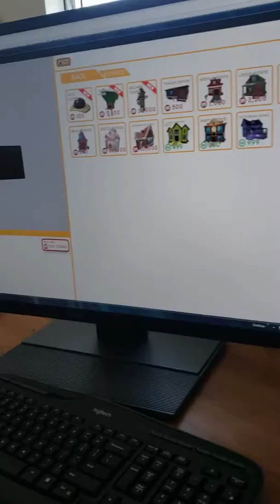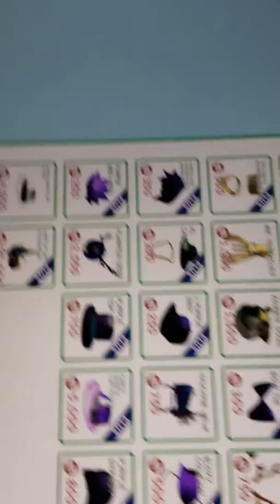Meep city part 1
Caelin